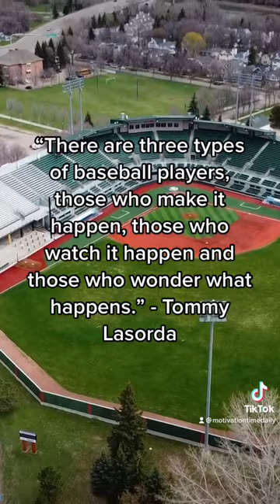Baseball Hall of Fame Member and Dodgers Manager Tommy Lasorda Motivational Quotes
National Baseball Hall of Fame Member, and Dodgers Long Time Manager Tommy Lasorda Motivational Quotes

Follow our TikTok here: @motivationtimedaily